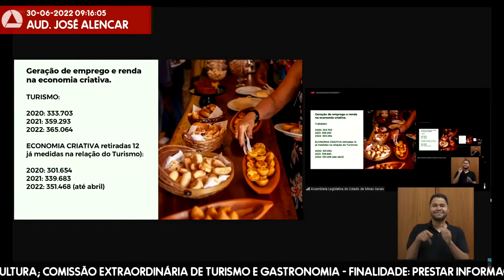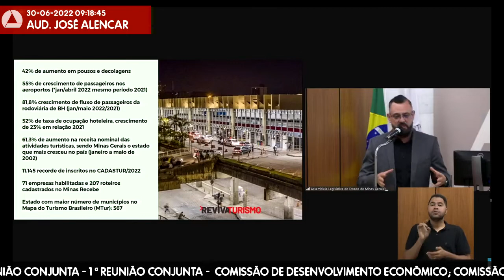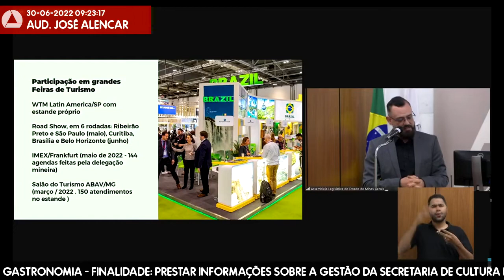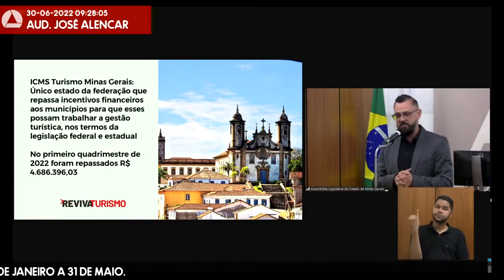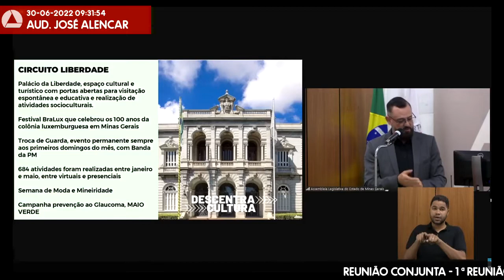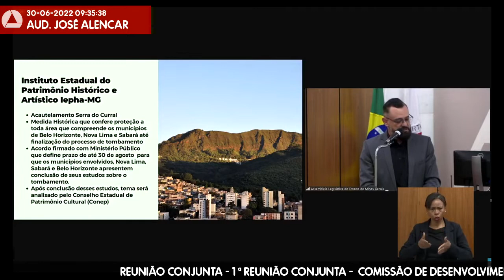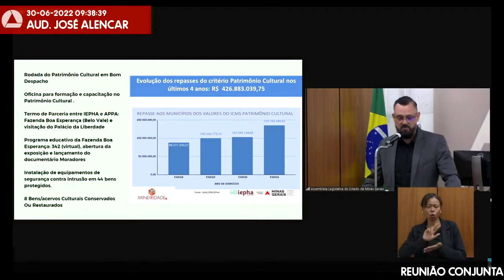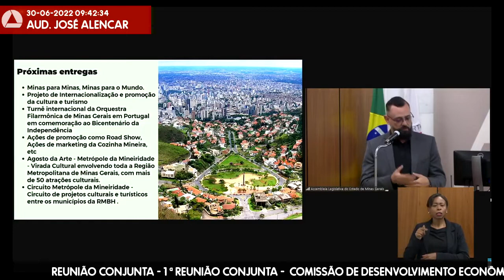30/06/2022 09:00 - Com. de Desenvolvimento Econômico; Com. de Cultura; Com. Extraordinária de ...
Finalidade da audiência: Prestar informações sobre a gestão da Secretaria de Cultura e Turismo em 2022, no âmbito do Assembleia Fiscaliza, considerando o período de 1º de janeiro a 31 de maio.